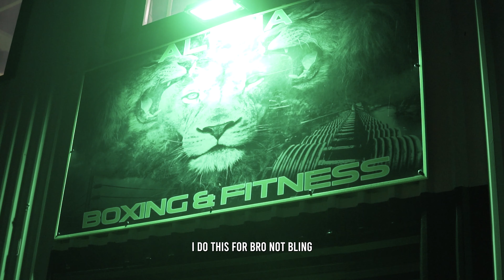Gravy - Whispers [Official Music Video] (Prod. by It's Delli)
Gravy - Whispers [Official music video]

Directed by @clordvisuals & @OfficialGravy